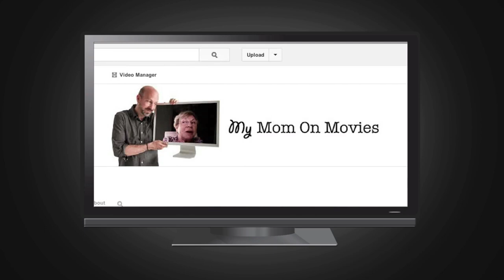2014 Women's Breakfast - Meet Our Speaker, Josh Seftel